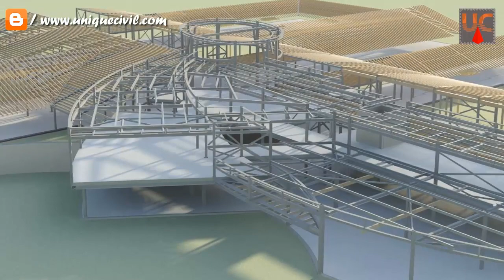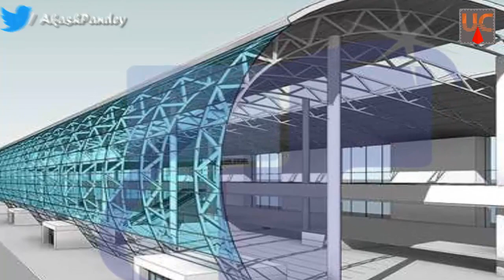Which Profile is good for you Steel Structure or RCC |Akash Pandey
Hello friends...